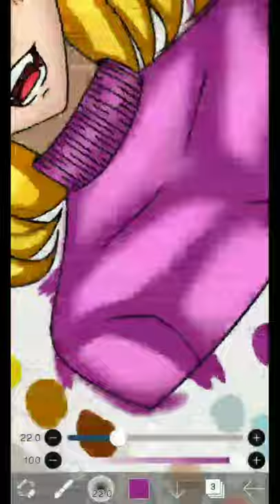Long hair Winona Cauldron Drawing from Garfield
Drawing Winona Cauldron from Garfield / IBISPAINTX [SPEED PAINT]

It does not look like winona cauldron in Garfield but let's say that this drawing is her younger self 😅👀